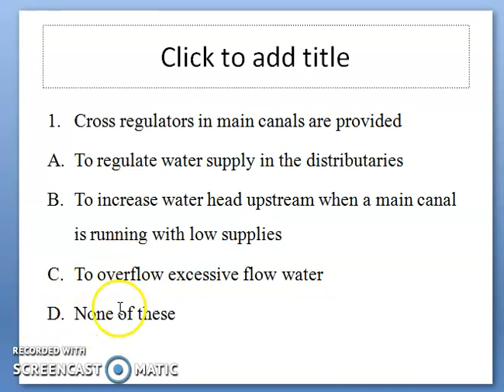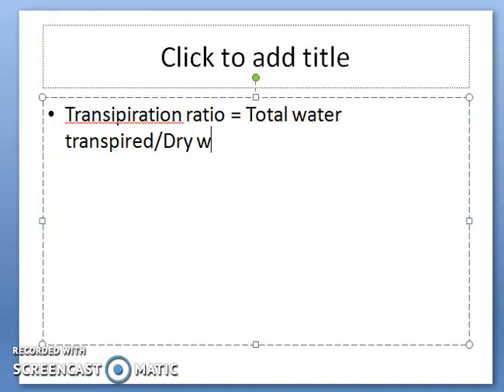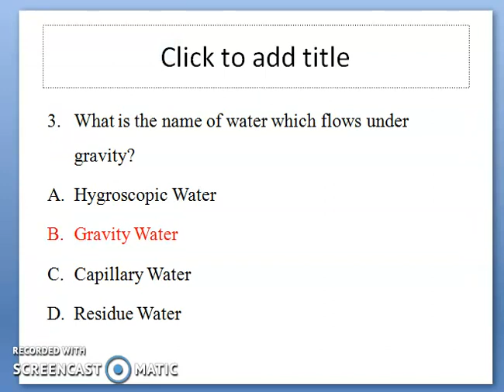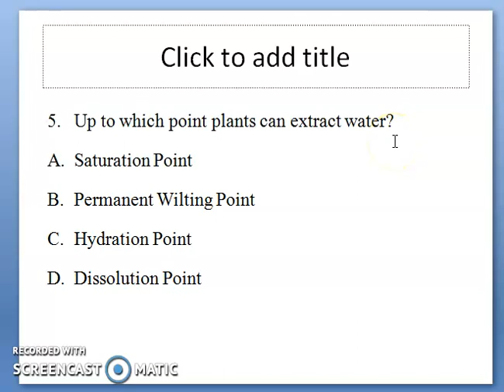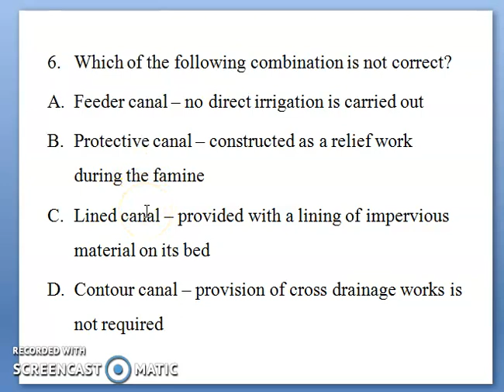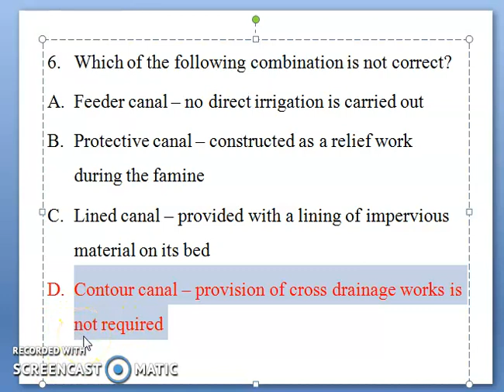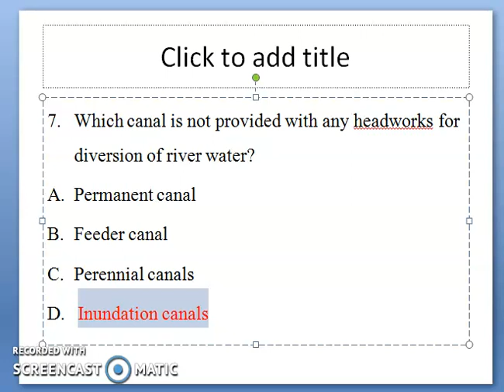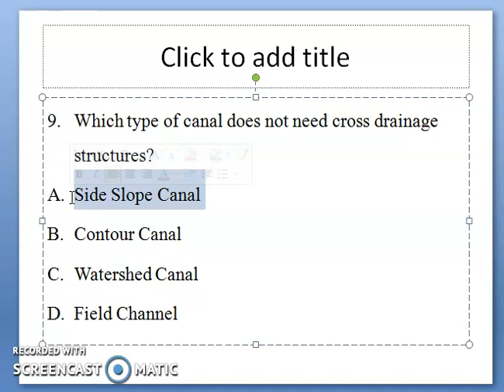|KPSC|KERALA|PSC|REPEATED QUESTIONS|IRRIGATION ENGINEERING|CIVIL ENGINEER'S DECORUM|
In this video we will discuss repeated KPSC questions from Irrigation engineering.